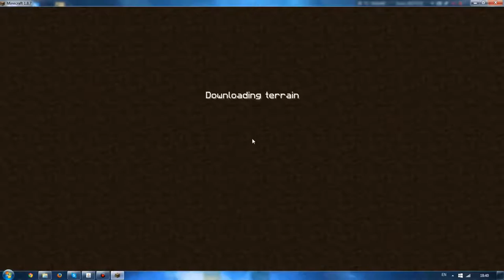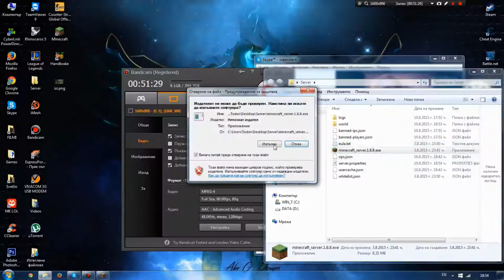Minecraft Camp survival ep.24 ft.Niki (adai_3) - TriHards